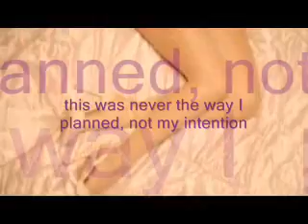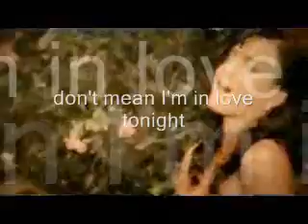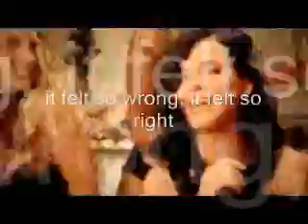Katy Perry- I Kissed A Girl with Lyrics (in vid!)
Katy Perry's I Kissed A Girl with lyrics.. enjoy!